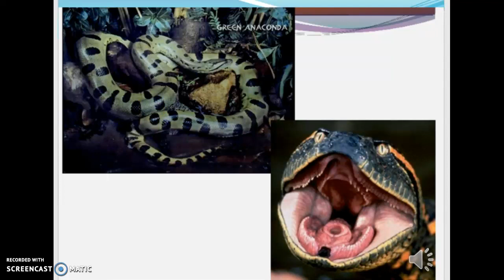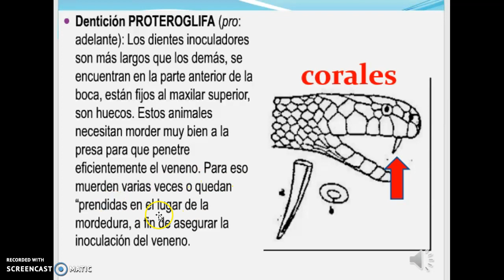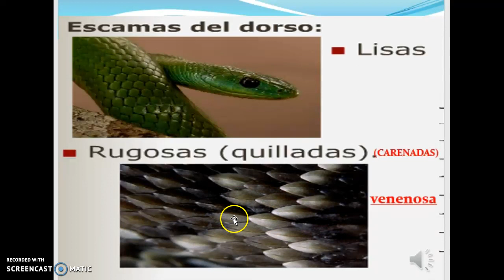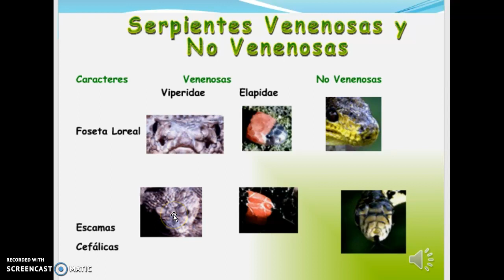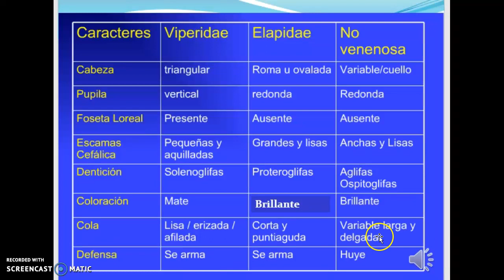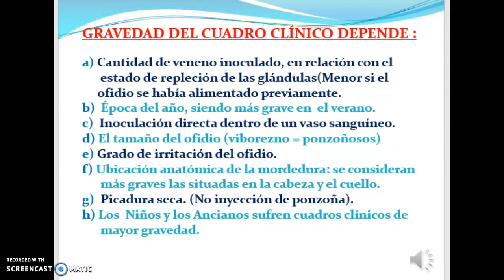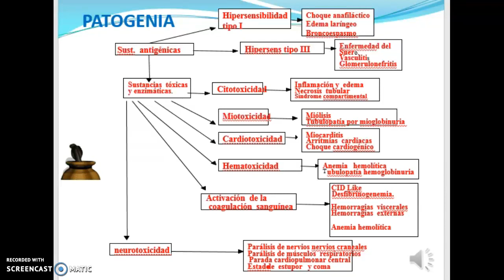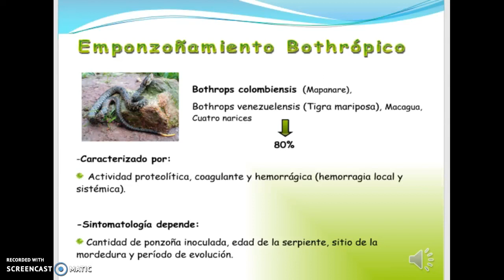Envenenamiento Ofidico Parte 2